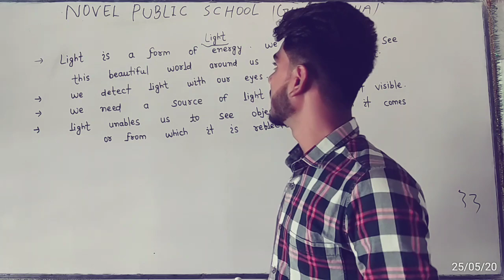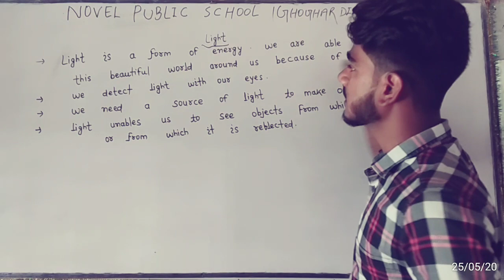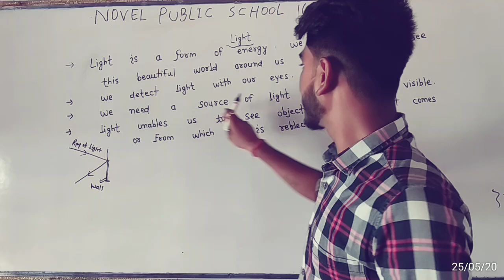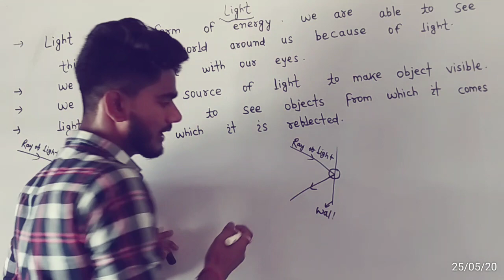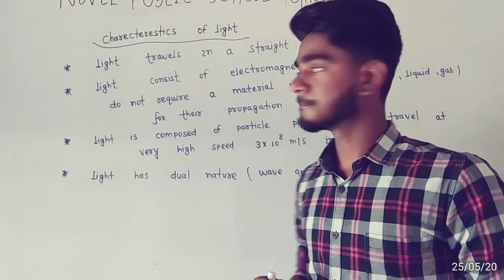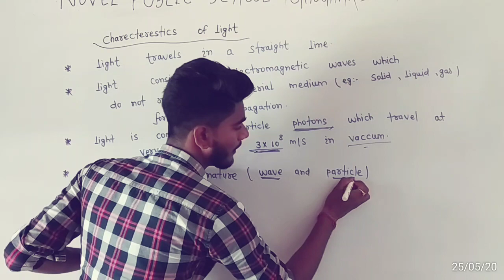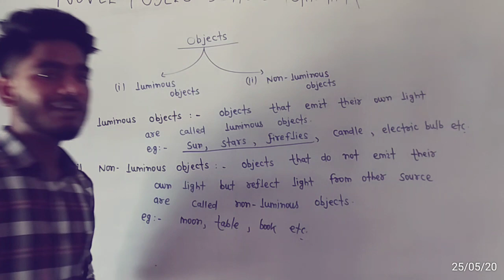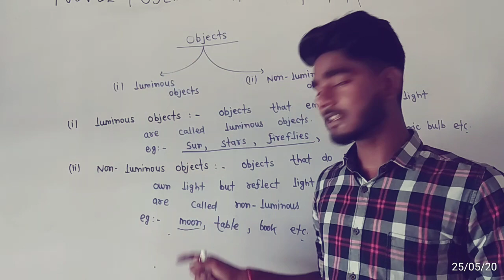Light chapter ll By - Sanjay sir ll Novel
Novel public school ( Ggh )